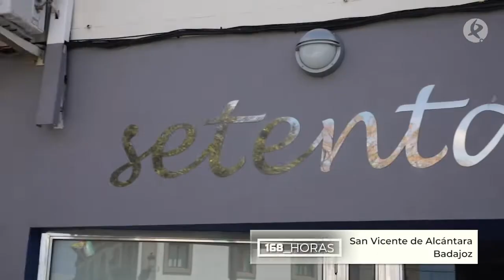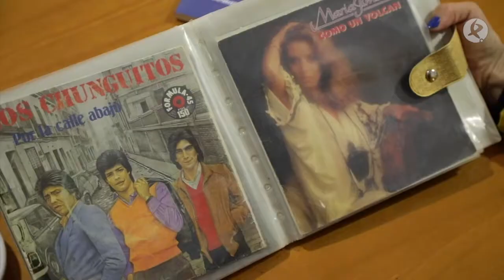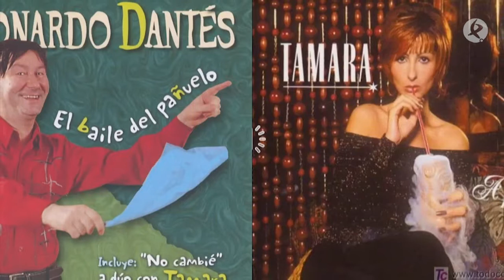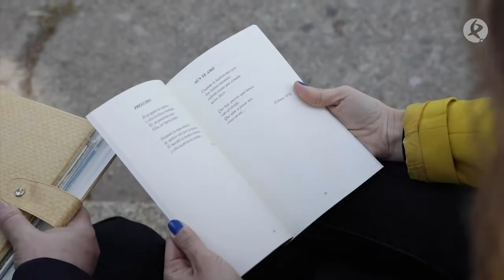Leonardo Dantes y su particular baile del pañuelo | 168 Horas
Nos vamos a San Vicente de Alcántara para conocer a un compositor que ha escrito canciones a más de 150 artistas. Se ha codeado con los más grandes, con Lola Flores, con Manolo Escobar. También ha hecho bailar como nadie a un pañuelo, e incluso le hemos visto en la pequeña y en la gran pantalla junto Santiago Segura. Vamos a conocer qué hace ahora Leonardo Dantes.